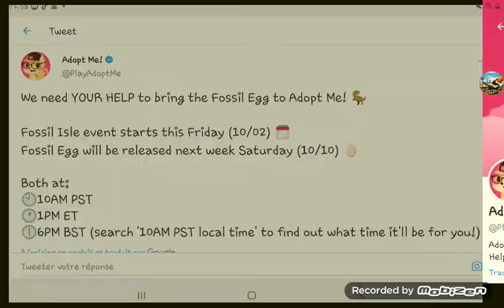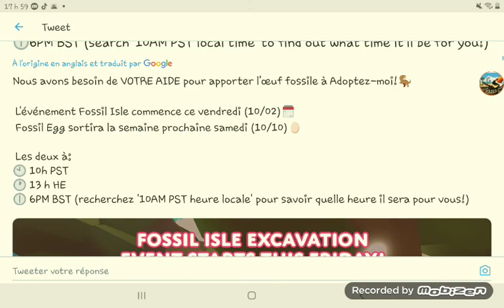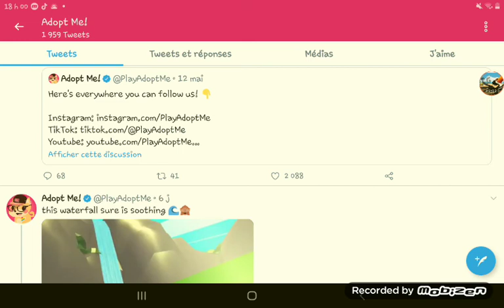Anfin les fossil la date du lancement 🙂🙂🥰🥰😉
Je suis surs que  vous aver att🙂